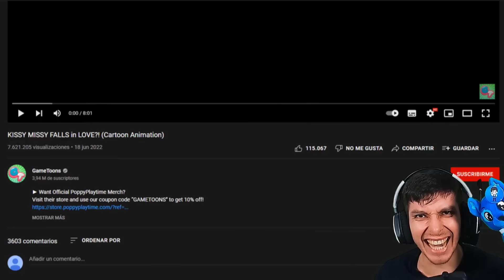REACCIONANDO a KISSY MISSY SE ENAMORA de PLAYER !! - DeGoBooM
Usa el código DEGO en la tienda de Robux para apoyar el canal!